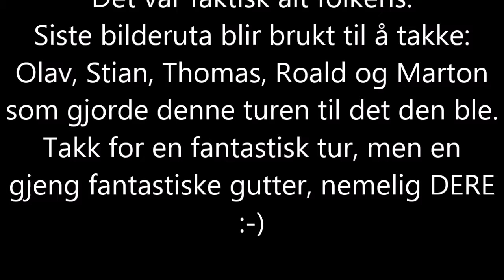Siste kapittel i El 4 Fantastico`s alpetur. 2015